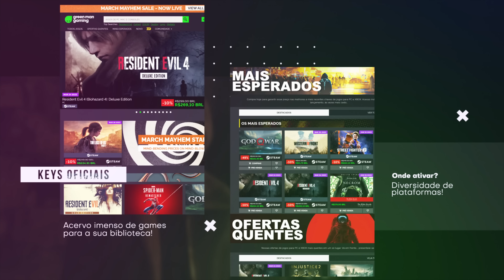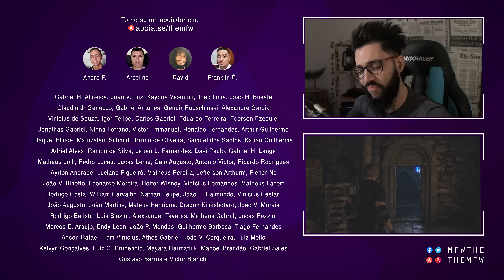RESIDENT EVIL 4 REMAKE #16 no INTENSO | Mas tu ficou feio ein mano... - 4K PTBR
Resident Evil 4 traz Leon. S. Kennedy seis anos após sua experiência infernal com o desastre biológico em Raccoon City, e o leva em uma missão para resgatar a filha sequestrada do presidente. Leon encontra pistas que o levam a uma isolada vila Europeia, no entanto, depois de fazer o primeiro contato ele descobre algo maior está ligado à população local.

Especificações do PC de Gaming:
● Asus Rog Strix B550 ● Asus Rog Strix RTX 3080 ● AMD Ryzen 9 5900X ● Corsair iCUE H150i ● Corsair Vengeance 32GB 3000 Mhz ● XPG Core Reactor 750W 80+ ● SSD XPG M.2 S40G 1TB - HDD Seagate BarraCuda 1TB